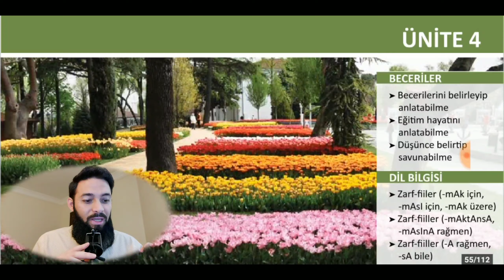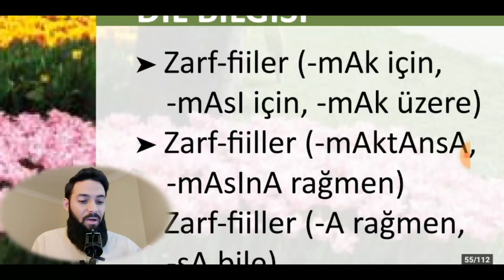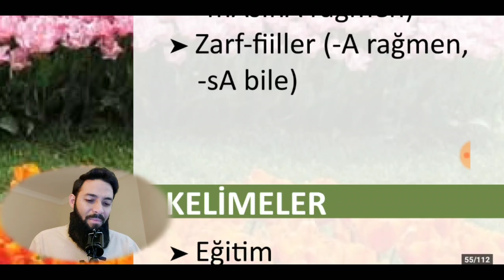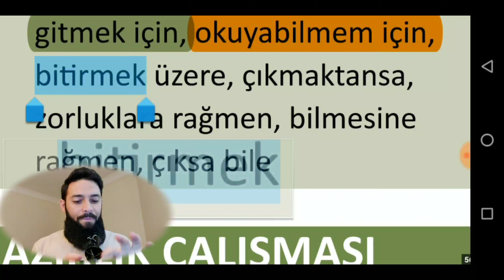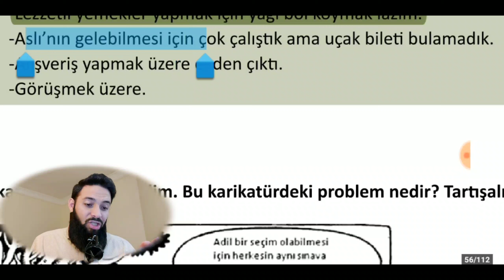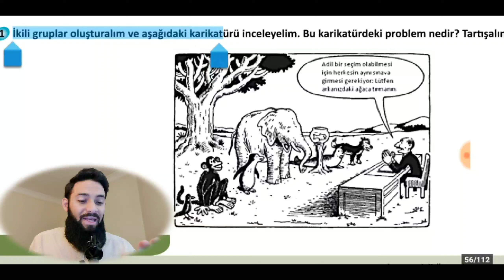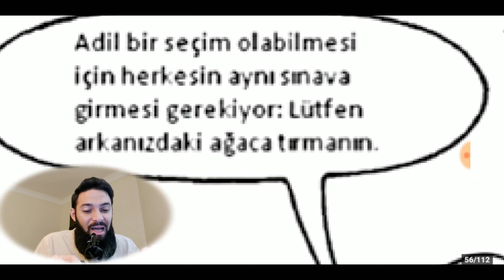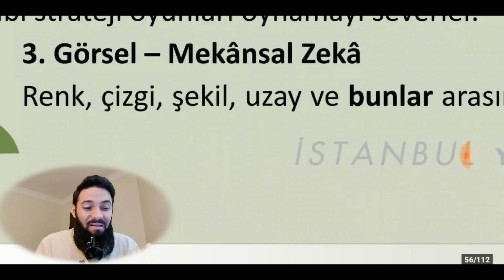تومر B1 الدرس (62) الحياة الدراسية الوحدة الرابعة المستوى الثالث تعلم اللغة التركية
واتسآب:
صفحة الفيس:
تعلم اللغة التركية
المستوى الثالث تومر B1
الدرس 62
الوحدة الرابعة
العمل التحضيري: الحياة الدراسية
المستوى الثالث
A. HAZIRLIK ÇALIŞMASI: EĞİTİM HAYATI
62. ders
4. Ünite
TÖMER B1 Arapça
Learn Turkish